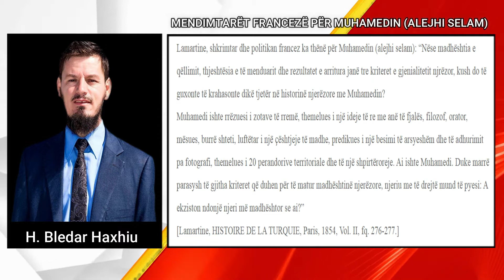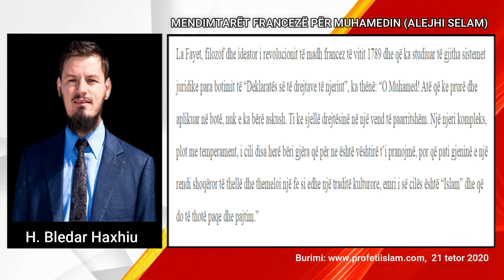MENDIMTARËT FRANCEZË PËR MUHAMEDIN (ALEJHI SELAM) | H. Bledar Haxhiu